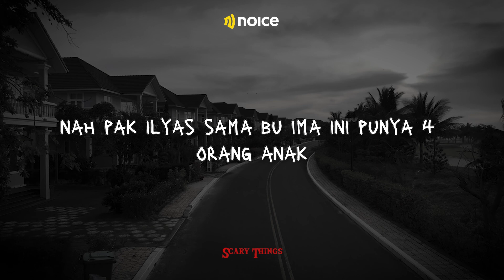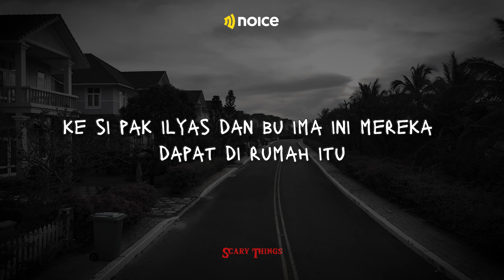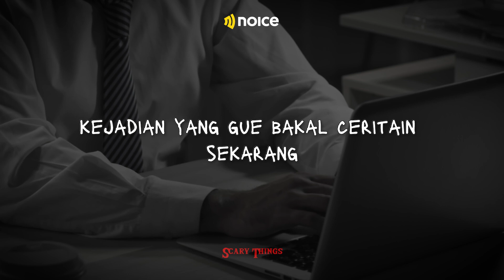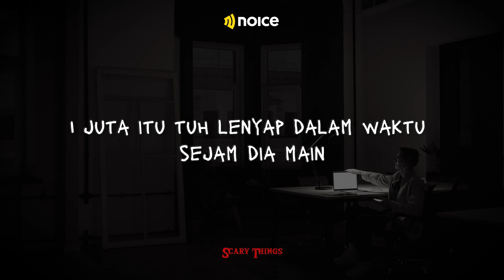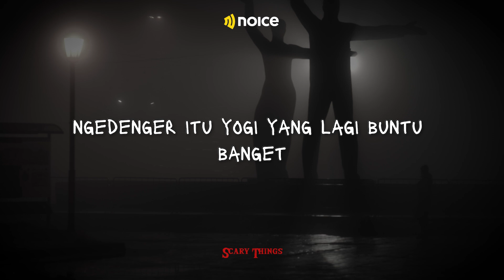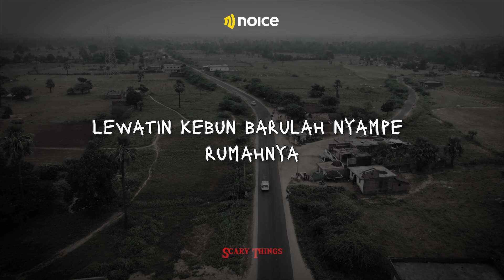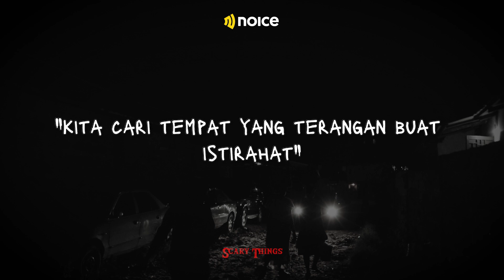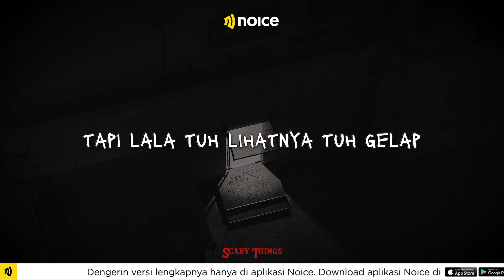TERLILIT HUTANG PINJOL SAMPAI PESUGIHAN TALI POCONG - SCARY THINGS PODCAST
Hai Paranoice!
Malam jumat enaknya dengerin yang serem-serem lagi seperti biasa. Di podcast scary things kali ini membahas tentang mayat yang jadi pocong sampai pocong yang ada di rumah kosong. Dengerin selengkapnya disini